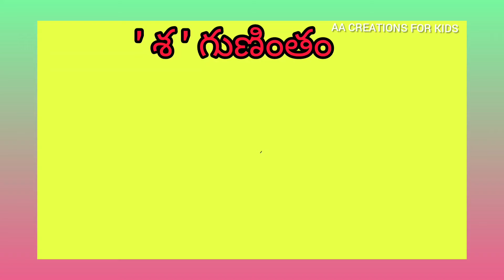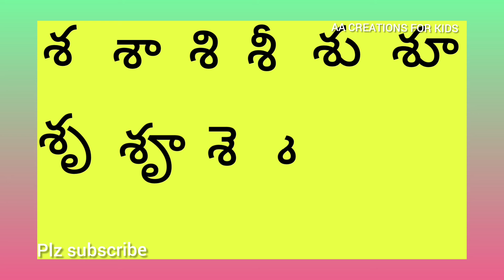Telugu ' శ ' గుణింతం.How to read and write Telugu ' శ ' గుణింతం.